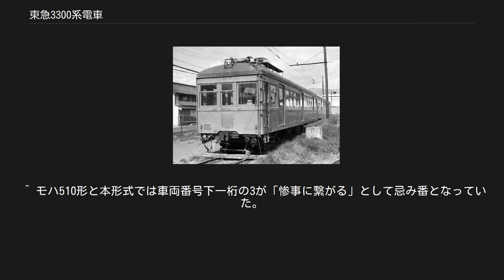東急3300系電車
東急3000系電車 (初代) 」 東急3300系電車 デハ3310 上田交通へ譲渡後、廃車された後の姿 東急3300系電車（とうきゅう3300けいでんしゃ）は、かつて東京急行電鉄で使用されていた通勤形電車で、東急3000系電車 (初代)のうち木造電車の鋼体化改造車であるデハ3300形電車・サハ3350形電車の総称。
 元は目黒蒲田電鉄モハ150形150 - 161（153は欠番）、および東京横浜電鉄サハ1形1 - 4である。
 モハ150形は1937年および1940年に目黒蒲田電鉄モハ20形21 - 25・モハ30形 (2代) 30 - 35の車体を川崎車輛で鋼体化した両運転台の制御電動車。
サハ1形はモハ150形の登場前年の1936年にモハ30形36 - 39の車体を日本車輌製造で鋼体化し、その際運転台撤去、電装解除された付随車。
なお、サハ1形は東急史上最初の付随車である。
 目黒蒲田電鉄（目蒲）および池上電気鉄道（池上）では、大正末期の路線延伸・輸送力強化に際し、旧院電（明治末期から大正中期製造の、初期の国鉄電車）の払い下げを受けて対処した。
内容は以下の通りである。
 目蒲[編集] 目蒲への院電の払い下げは、3形式22両に及んだが、大半は短期間の内（一部は全く使用されず）に他社に譲渡されてしまっていたため、モハ150形の種車では少数派となった。
 池上[編集] 目蒲へ払い下げられたものとは別の形式から10両が割り当てられている。
1934年の目蒲による池上併合時点で目蒲車のうち17両が転出していたことから、モハ150形・サハ1形の種車の中では多数派となった（サハ1形の種車は4両とも元池上車）。
 旧台枠を利用したため全長15.9mの小型車で、オーバーハングも木造車そのままに短い。
平妻形のシンプルな造形で、扉幅は1mとなった。
 1942年の大東急発足時に全車が東急に引き継がれデハ3300形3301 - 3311となった。
3302・3303の2両は戦災に遭い、電装解除されてクハ3230形3231・3232として復旧。
クハ3230形は歪みの著しい車体で有名であったが、1958年にそれぞれサハ3360形3364・3363となり、旧車体は解体された。
これとは別に3311が1953年から1957年の間、一時的に電装解除されクハ3300形3311となっていた。
 デハ3300形は1955年に片運転台化、連結面側の貫通化がされた。
また小出力であることから全電動車の3両編成を組むこととなり、中間に入った3305・3306・3311は1958年に前面側も貫通化されたが、前照灯・尾灯・ATS等は設置されず、この前面が東急で先頭に立つことはなかった。
この3両編成3本は池上線で運用され、全電動車編成ゆえに旧型車の中では加速が抜群に良かったとされる。
 廃車は1975年から始まり、その大半が地方私鉄に譲渡された。
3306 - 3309が京福電気鉄道福井支社（路線は現、えちぜん鉄道）に、1976年に3301・3304・3305が福島交通に、1979年に3310が上田交通に移っている。
3311はサハ3366に台車を譲り解体された。
 東急初のサハ（付随車）で、台枠・台車（省形TR10形）は木造車のものを流用しているが、車体そのものはモハ510形（→デハ3450形）をベースにしており、同形と編成を組んだ。
 周辺私鉄はもとより、鉄道省であっても付随車はサハ19形・サハ25形等の木造車が多数使用され、そもそも私鉄での3両編成自体が異例という時代にあって、鋼製車体の付随車は異彩を放ったと言われる。
本形式登場に続いて同様の手法でモハ150形（→デハ3300形）が製造されたが、こちらは川崎車輛製で、電動車であるほかに車体幅や細部寸法に差異がある。
大東急発足時にサハ3350形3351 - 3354と改番された。
 1951年に発生した桜木町事故の教訓を受け、デハ3450形と共に東急初の貫通3両編成を組むことになり、全車両妻面が貫通化された。
また、運用上サハ3350形はデハ3300形と組成されることはまずなかった。
 全長が短いことに加え、車体幅が狭いことから早期に整理対象となり、供出車や戦災応急復旧車を別にすれば初代3000系列初の消滅形式として1965年に4両全車が上田丸子電鉄に譲渡された。
2両はサハ60形61・62と改番し、62は1986年の同社別所線昇圧まで使用...